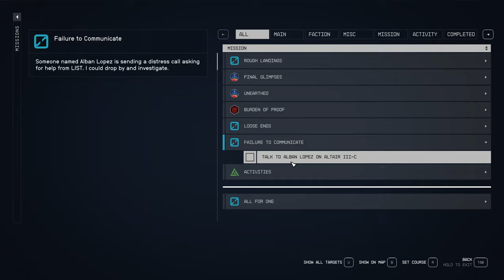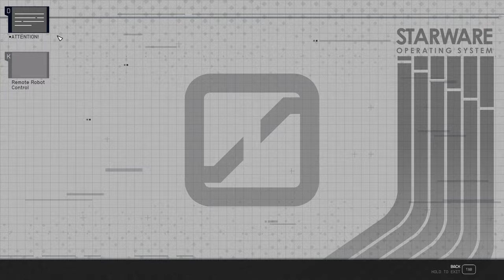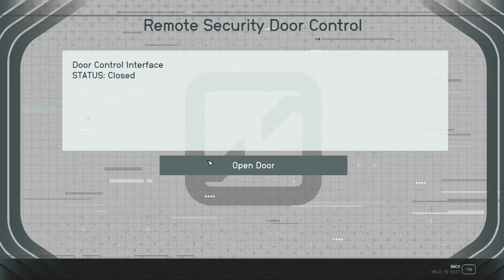Failure To Communicate - Episode 51 - LET'S PLAY: Into The Starfield - [NO COMMENTARY] 1440p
Buckle up, space explorers! 🚀 In this thrilling episode, we respond to a desperate distress call on Altair III. Farmers plagued by mysterious spacers need our help. Join us as we dive into the heart of the Spacer infestation, armed with our trusty gear and determination. But beware—the cosmos holds secrets darker than the void itself! 🌌👾

*🌟 Mission Debrief:*
*Initiated:* Failure To Communicate
*Concluded:* Failure To Communicate